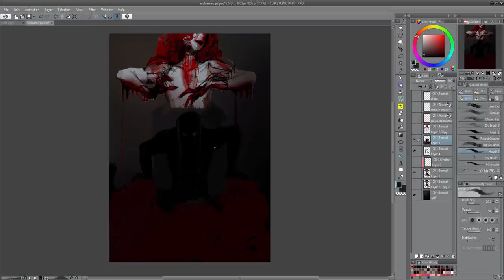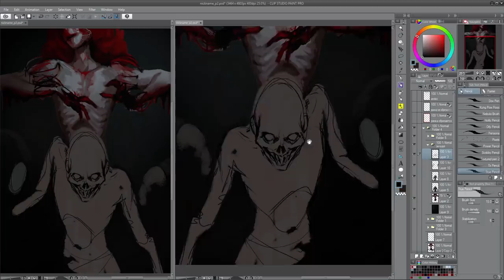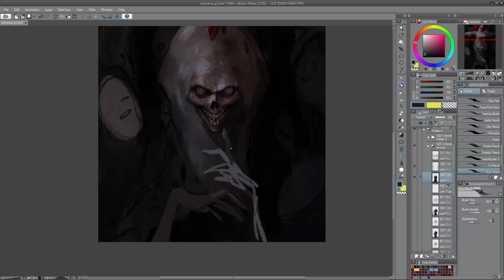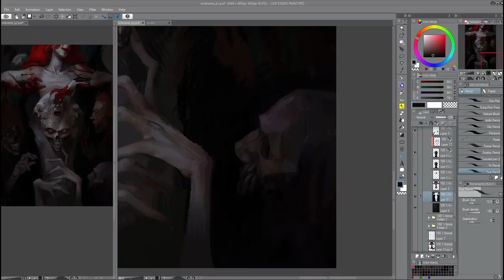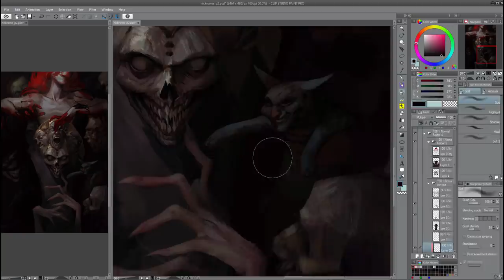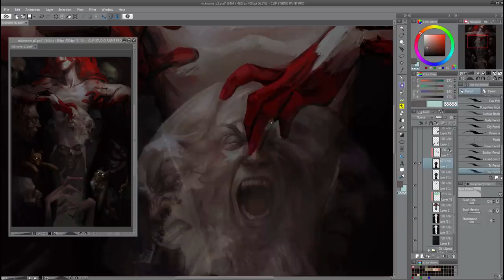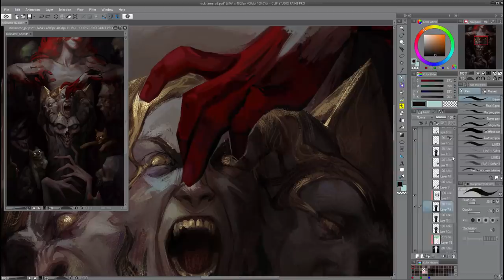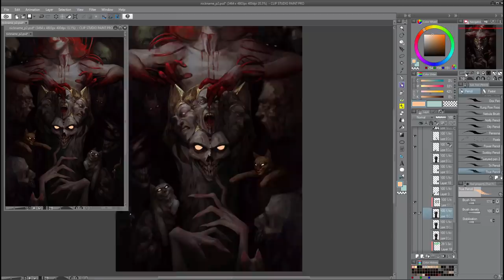Speedpaint (CLIPSTUDIO) Cat God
This is my part for EVILBOOK 2
My recorder crushed once or twice (don't use camtasia recorder! oCam is way better. and actually i need to change my programm for montage too, sorry for pauses and lost parts)
Honestly up until last minute i didn't know what i'm drawing xD

How i open second window: Window - Canvas - New window

○PROGRAMS:
ClipStudioPAINT PRO
oCam

○TABLET:
Huion GT-220

YOU CAN FIND ME:
•ARTSTATION